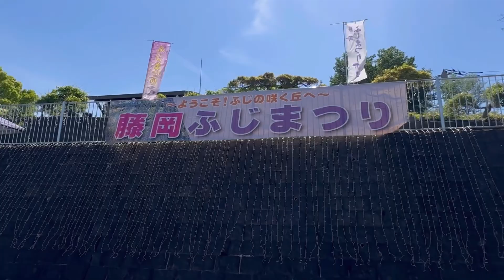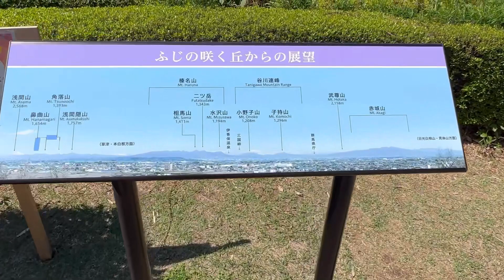【群馬】藤岡市「ふじの咲く丘」へどんな感じか行ってみた。GWの参考になれば嬉しいです。